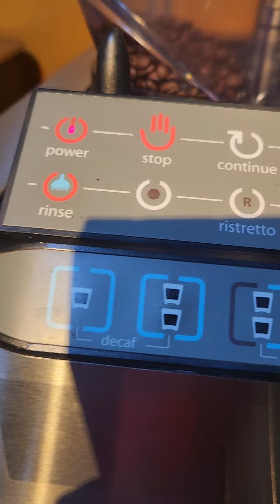Starbucks at home | Rise and grind. it's coffee time.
Starbucks Mastrena